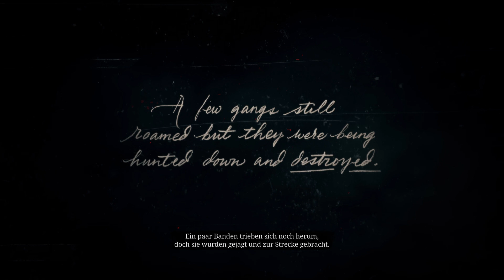Videospiel Intro Panorama | Folge 10 | Red Dead Redemption 2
Das Intro von Red Dead Redemption 2